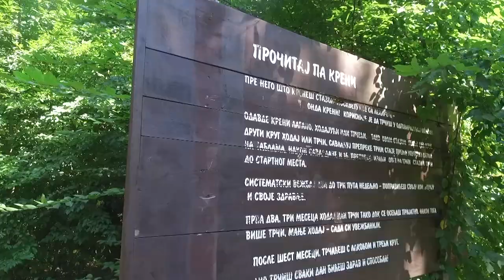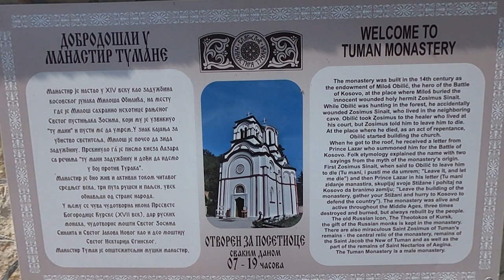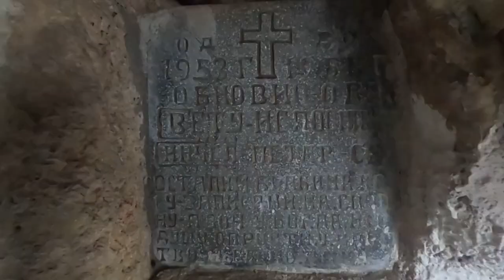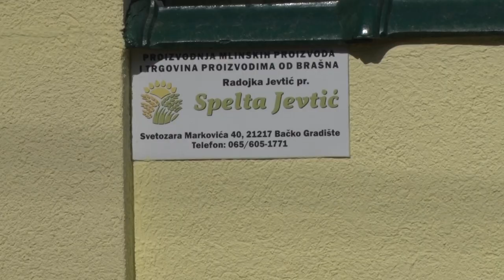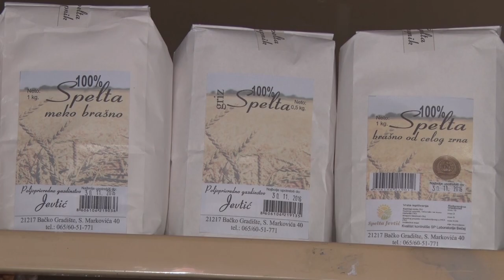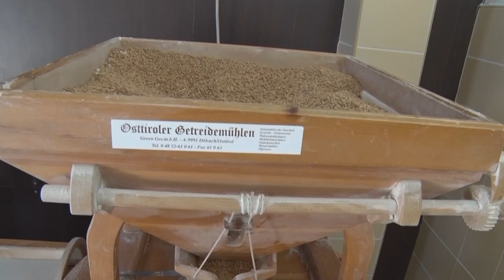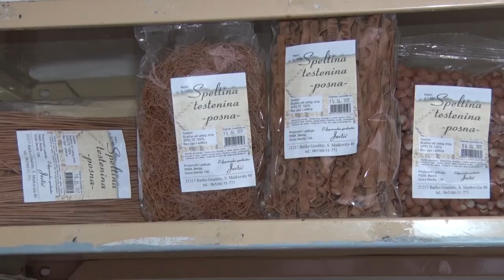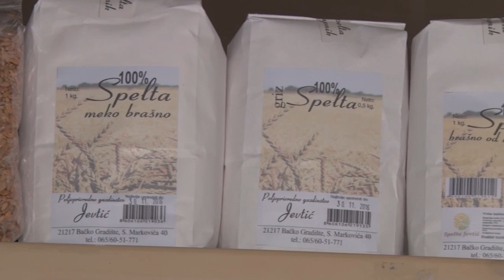Poljoprivredna emisija Farma 973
U 973. epizodi emisije Farma dobićete odgovore na sledeća pitanja:
Ko je vratio mangulice u Bojčinsku šumu?
Kako su se vremenske prilike ove godine odrazile na proizvodnju bostana?
Zašto je jedna savremena farma za tov bikova već dve godine sablasno prazna?
Kako je opština Golubac postala lider domaćeg turizma?
Šta je spelta i zbog čega je sve popularnija u Srbiji?
Zbog čega je okolina Osečine predodredjena za ovčarstvo?